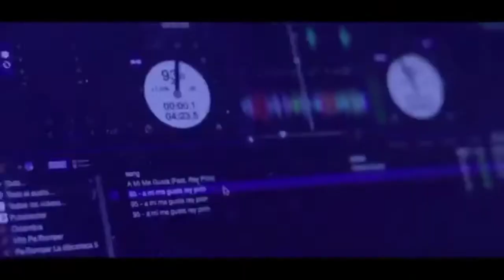Le encanta basilar by El oso pardo